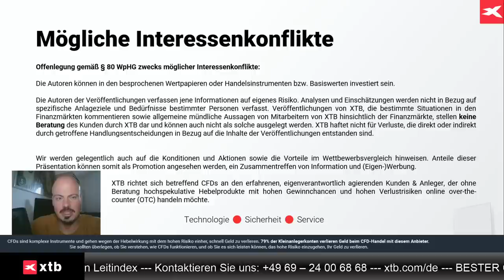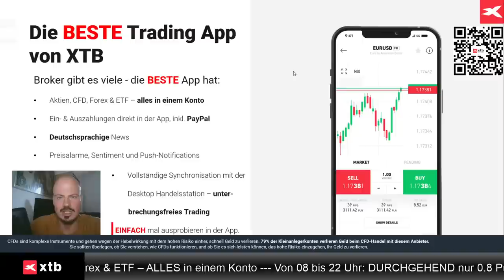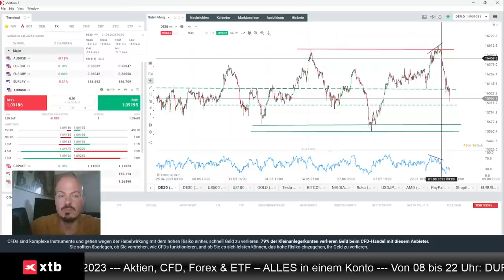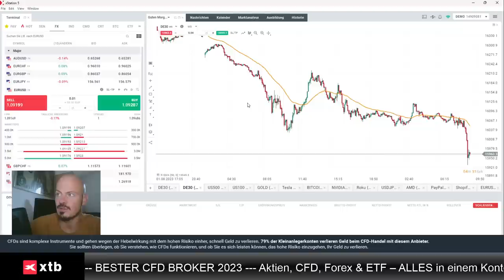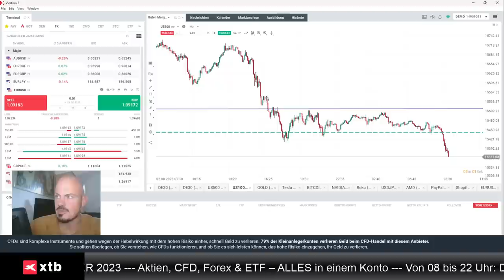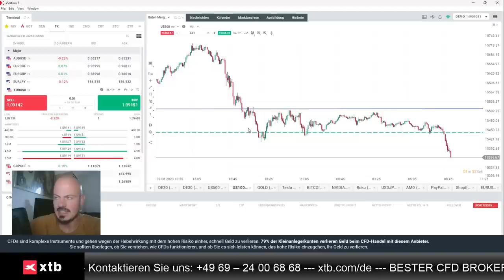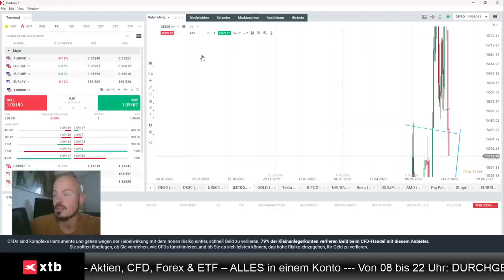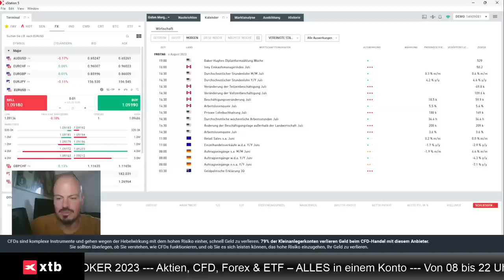Dax und Nasdaq Short? Aktueller Blick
Jens Klatt von XTB Deutschland bespricht aktuell Dax und Nasdaq. Geht es weiter abwärts, lohnt sich eine Wette auf fallende Kurse?